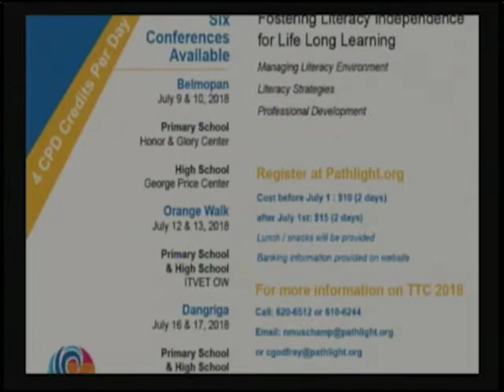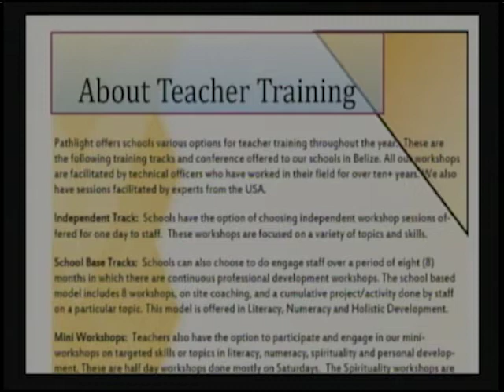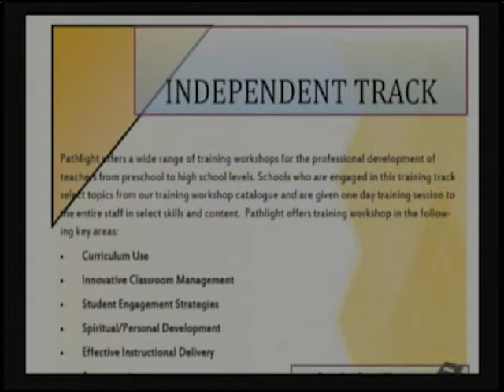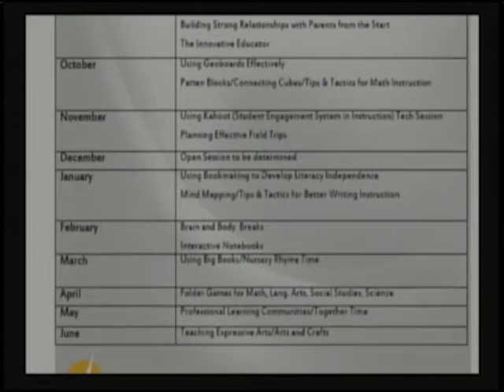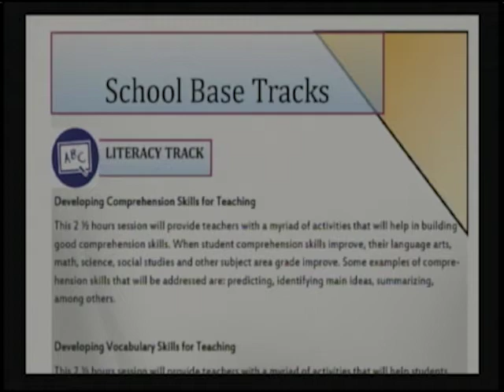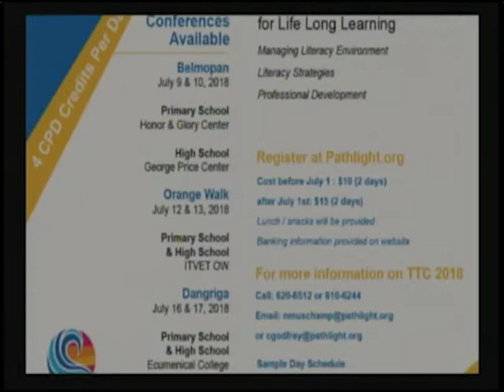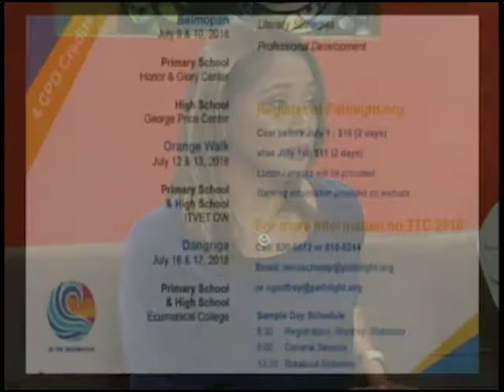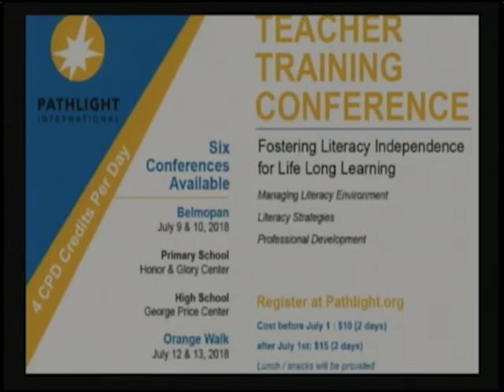The Rotary Club of Belize partnering with PathLight International - Teacher Training Conferences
Hugo Moguel- President Elect, Rotary Club of Belize Sunrise
Nilda Muschamp – Director, PathLight International
Consuelo Godfrey – Associate Director, PathLight International
Paul Noralez - High School Teacher Trainer, PathLight International